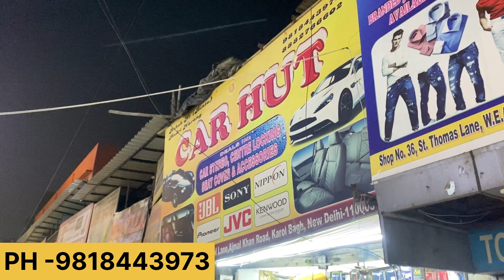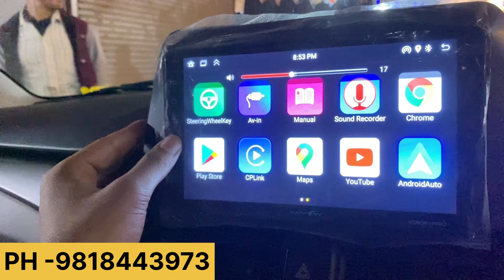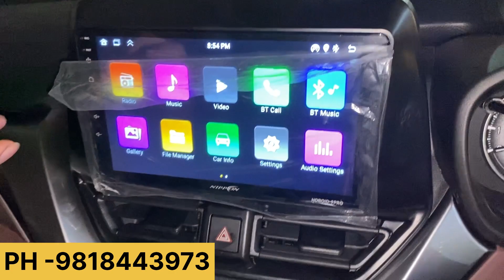FRONX BASE TO TOP MODEL MODIFICATION 🔥original maruti accessories ✅😍